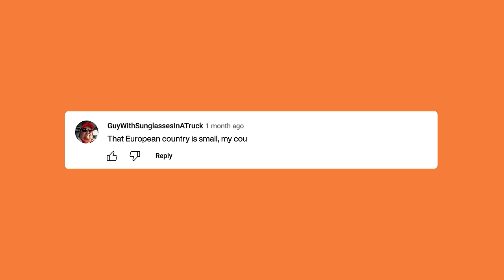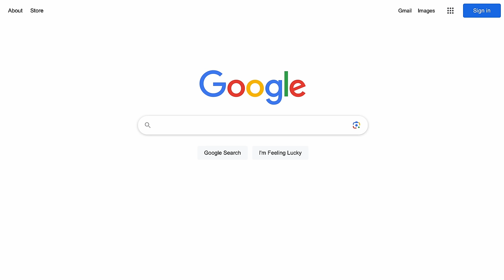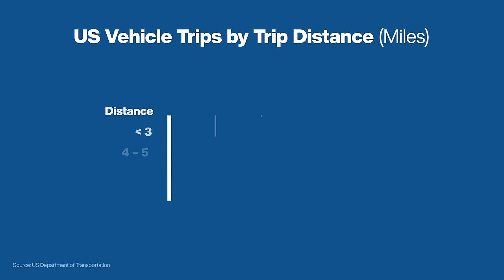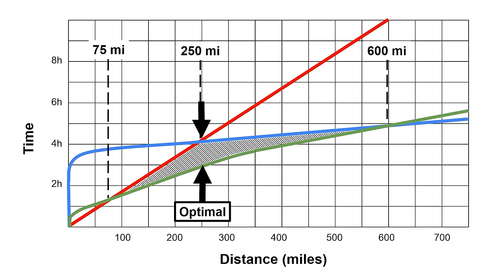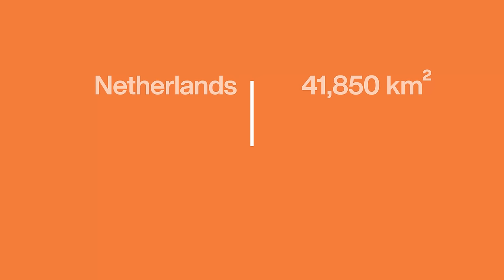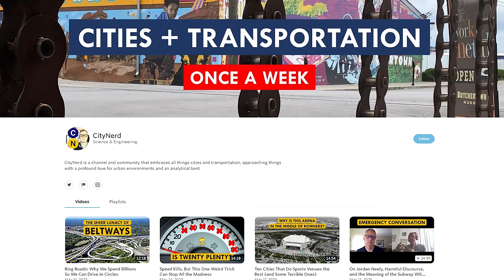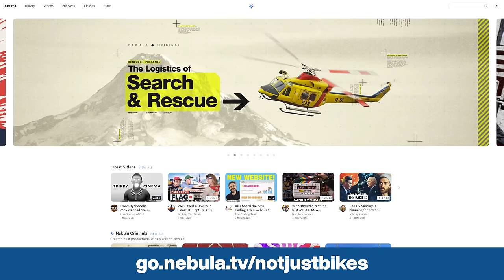The Dumbest Excuse for Bad Cities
for full access to Nebula for $30 per year (plus applicable taxes).

I have no interest in making “debunking” videos, but there’s one lame excuse that is so common, so prevalent, so ubiquitous, that I was literally forced to make this video. It's true: I had no other choice. My hands were drawn to the keyboard to write this script like they were possessed by the ghosts of people killed by cars.

NJB Live (my live-streaming channel): @njblive

Number of Vehicle Trips by Trip Distance
US Department of Transportation

NHTS BRIEF November 2006
National Household Travel Survey - Commuting for Life

Ontario loses 175 acres of farmland to urban development a day, says farmers group

[Netherlands] Agricultural export in 2021 in excess of 100 billion euros for the first time

Why did Minneapolis tear down its biggest train station?

This video contains content licensed from Getty Images.

Chapters
0:00 Introduction
0:57 People don't know this stuff
1:42 The excuses begin
2:30 Most travel is local
3:41 Life is more than commuting
4:35 America was built for trains
5:40 Even intercity travel is regional
6:41 Conducteurs sans frontieres
7:45 Walkability can exist anywhere
8:34 It's all land use
10:43 Wrapping up
11:31 Try Nebula, it's great!
12:42 Patreon shout-out